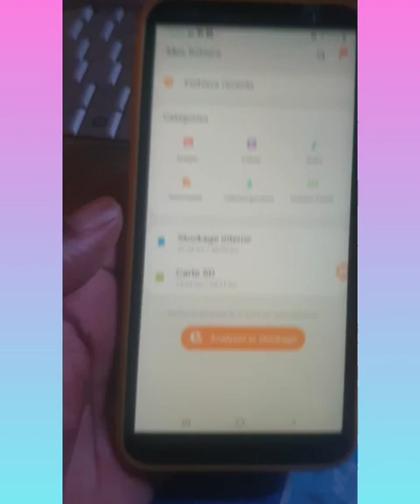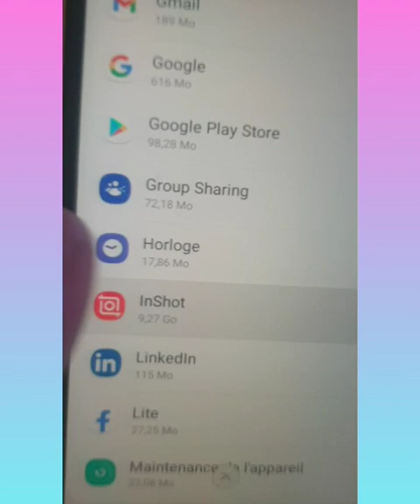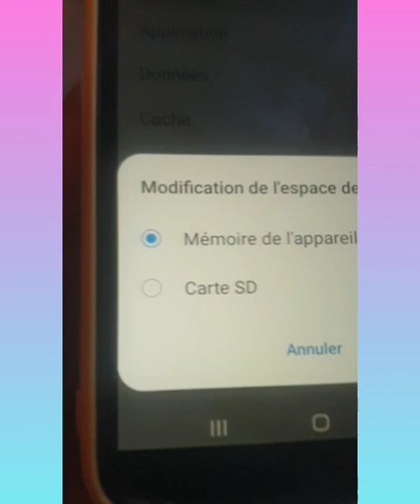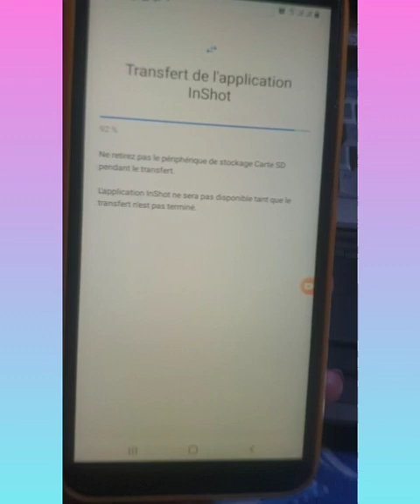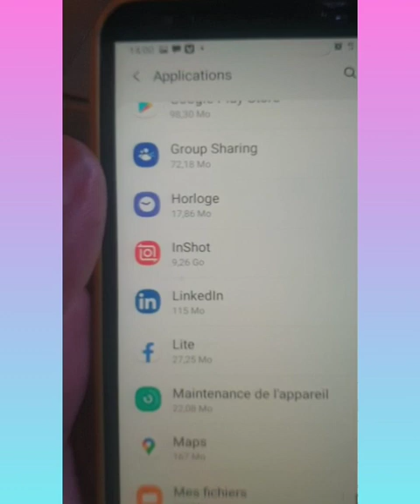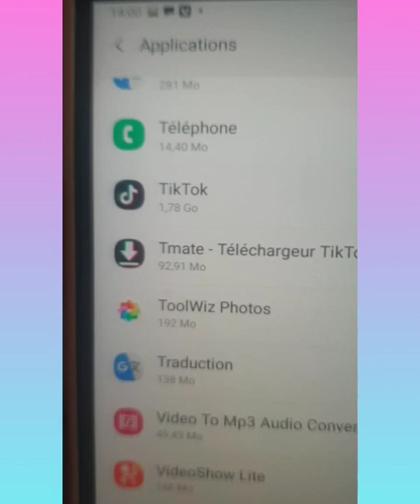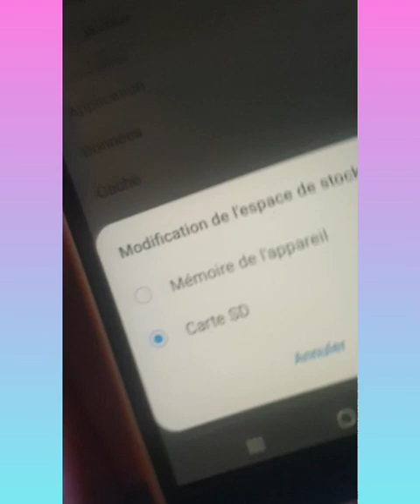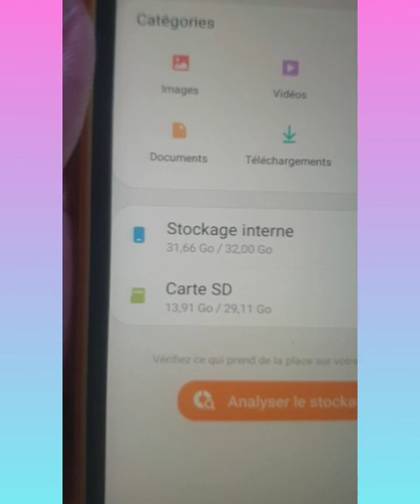Téléphone regarde comment libérer l'espace sans supprimer aucune vidéo ni photo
dans cette vidéo je veux vous donner une solution concernant l'espace de votre téléphone